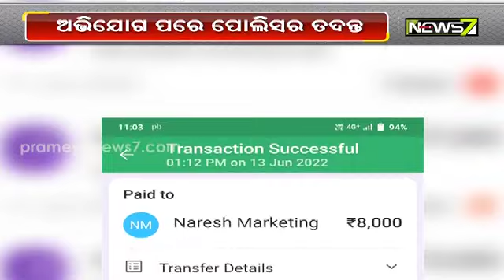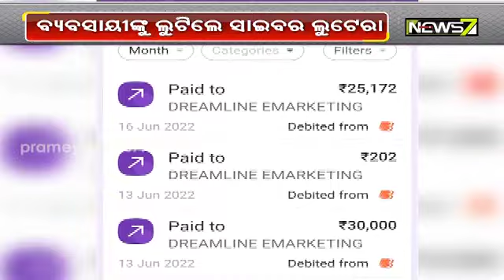ବ୍ୟବସାୟୀଙ୍କୁ ଲୁଟିଲେ ସାଇବର୍ ଲୁଟେରା, ଅଭିଯୋଗ ପରେ ପୋଲିସର ତଦନ୍ତ; ଠକିନେଲେ ୧୦ ଲକ୍ଷ